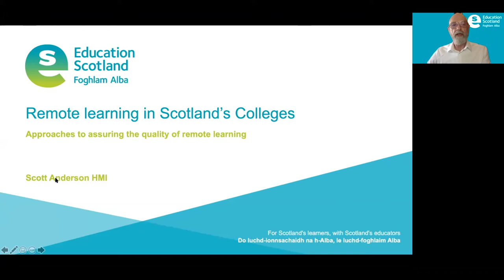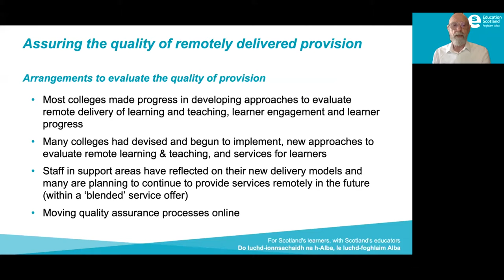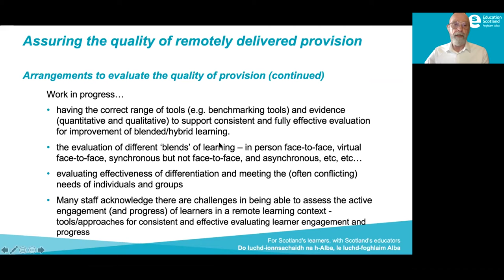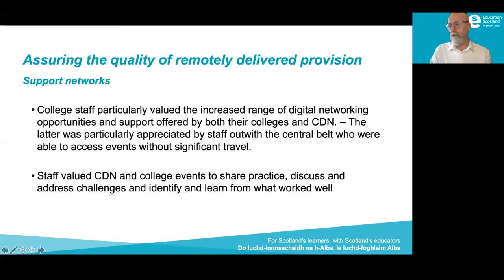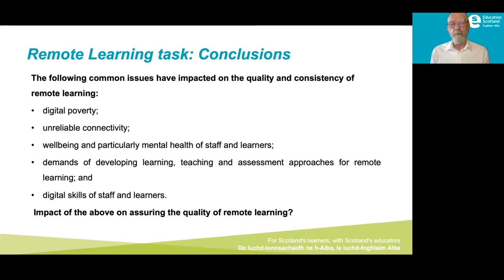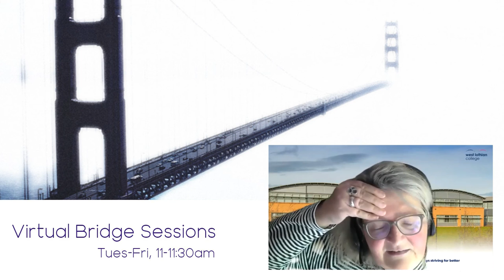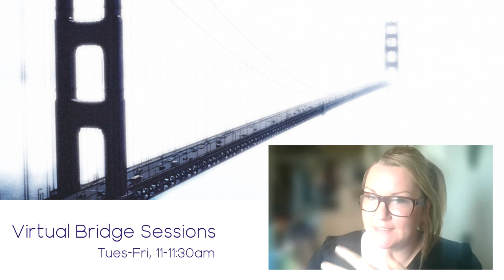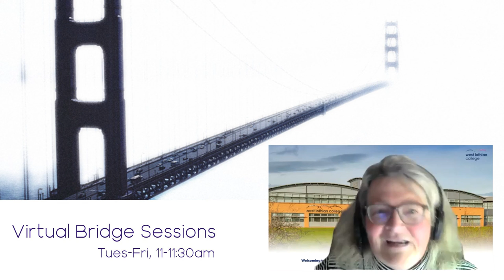Virtual Bridge Sessions: Approaches to Assuring the Quality of Remote Learning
This session will pull together lessons learned for HMI work with colleges over the period of remote learning. It will examine the changes and strong practices identified around quality assurance and improvement. This will be supported by an example of good practice delivered by West Lothian College.

Presentation delivered by Scott Anderson, HMI, Education Scotland; Beth Brownlee and Jenna Redpath, West Lothian College, as part of the Virtual Bridge Session series.